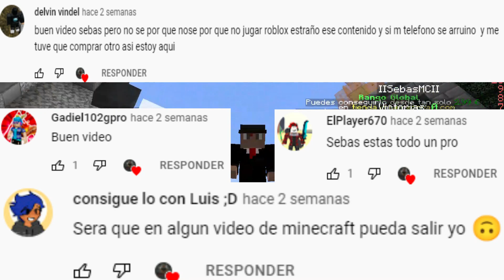TnT Run Con Suscriptores Minecraft | SebasMC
Compren Mi Merch!!